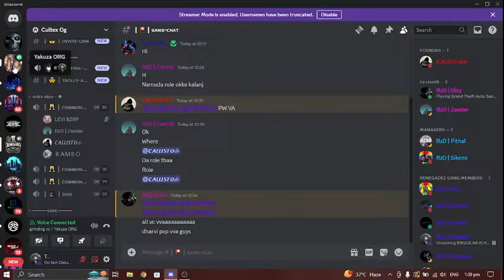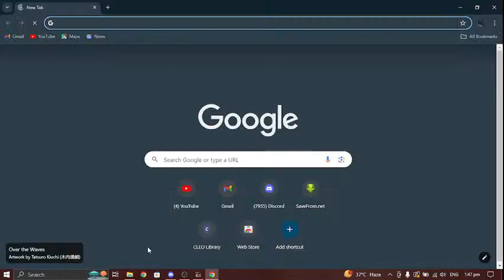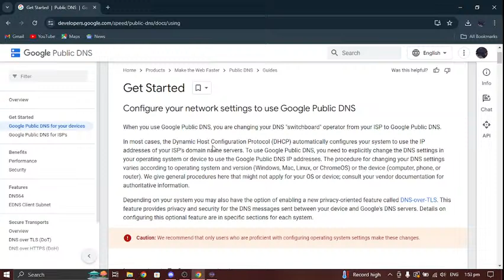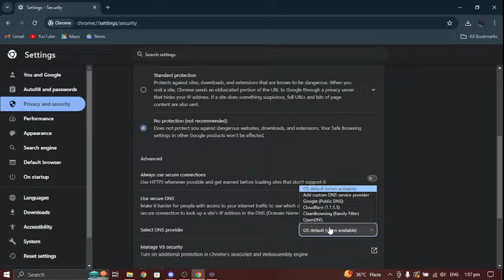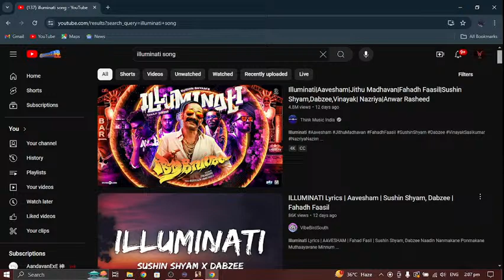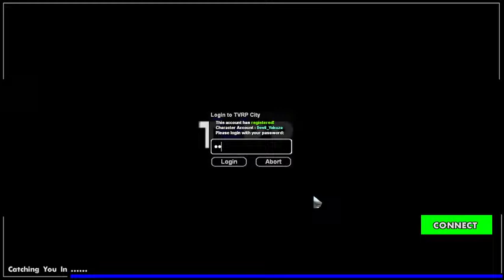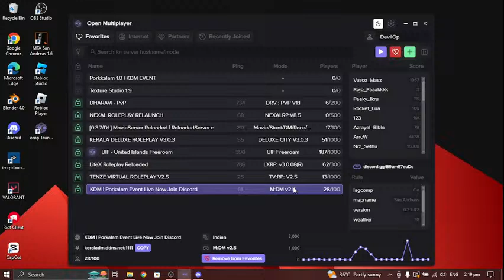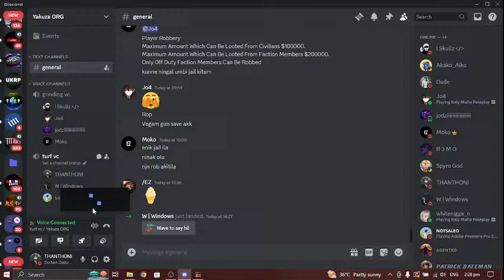IREGULAR IS HERE | EZD | PQ | SAMP LIVE ..